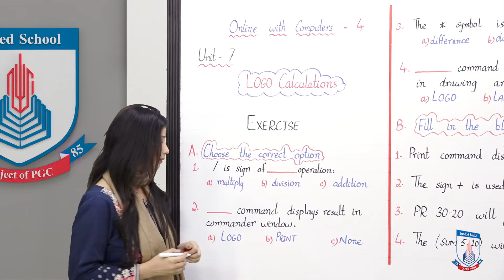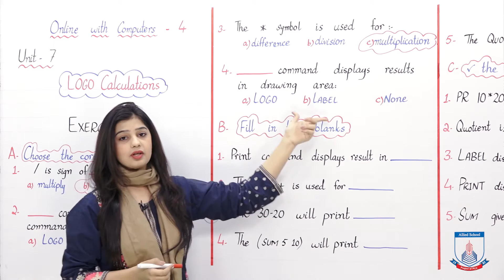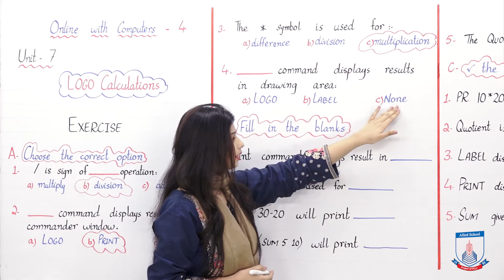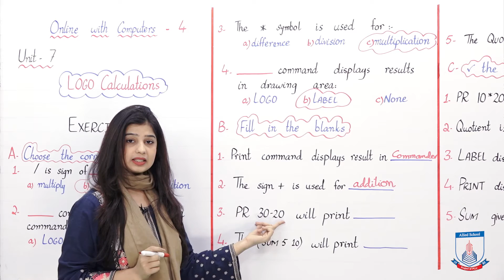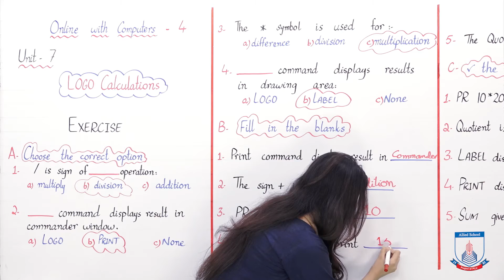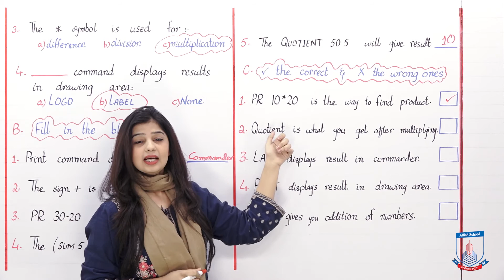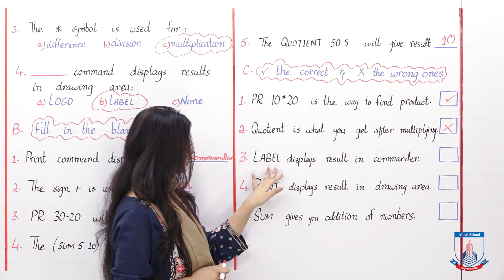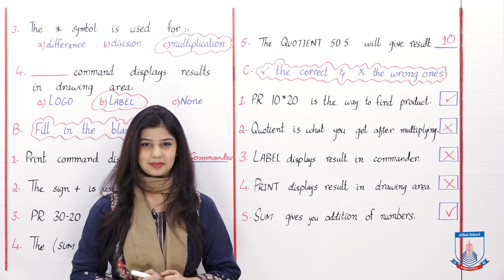Class 4 - Computer Studies - Chapter 7 - Lecture 3 - Exercise (Part 1) - Allied Schools